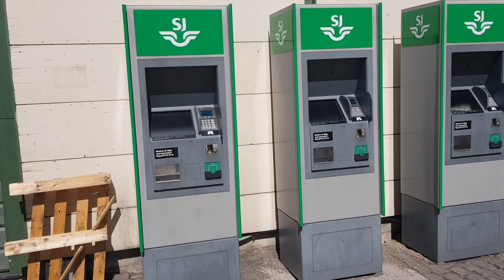Beautiful Sweden : Västerås City Tour One of the Top city in Sweden | top attractions in Västerås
Explore Västerås, Sweden| Västerås Central Station(Train and Bus station)| Västerås City

As part of the Västerås tour, I would like to cover below attractions:
Stunning architecture, beautiful buildings, monuments, ancient fortresses, theatres, restaurants, shopping malls, companies and many more..

(In Swedish)
 | Mälarstaden Västerås, Sverige | Titta! En av Sveriges största stad | Västerås Centralstation, Sverige
Västerås Resecentrum

Explore Sweden's one of the largest City - Västerås - one of the best city for living in sweden

About Västerås:
Västerås is a city in central Sweden on the shore of Lake Mälaren in the province of Västmanland, 100 kilometres west of Stockholm. Västerås is the seat of Västerås Municipality, the capital of Västmanland County.

YouTube free audio music for content creators. Here you go!